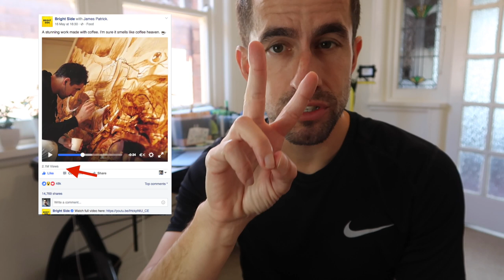Life as an Artist in Sydney, Australia